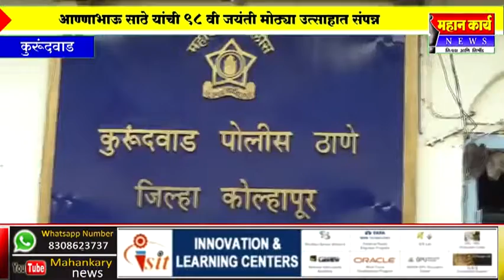कुरूंदवाडात आण्णाभाऊ साठे यांची ९८ वी जयंती मोठ्या उत्साहात संपन्न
कुरूंदवाडात आण्णाभाऊ साठे यांची ९८ वी जयंती मोठ्या उत्साहात संपन्न ; भारतरत्न पुरस्काराने गौरव करण्यात यावे केली मागणी